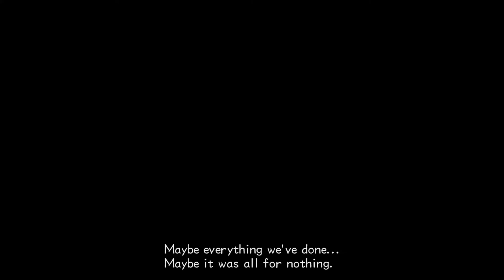Sora senpai plays: Kingdom Hearts Re:Play | Episode 41 | Japanese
I call this let's play "Re:Play" because not only i've replayed the games god knows how many times, but also because due to have try doing let's plays of the game before (which are deleted by the way) It's a bit of a comeback i guess you could call it and i hope to continue it along the way ^-^
Kingdom Hearts belongs to Disney and Square Enix
Just a gamer who likes having fun ^-^ If you don't like how i play, then i suggest you leave before it gets ugly for you. Thank you :)

Song from: Tales of Arise